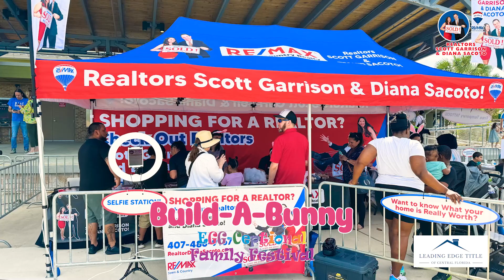Living in Oviedo, Fl - Build-A Bunny Oviedo, Fl Event!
Last Saturday was off the charts at the City of Oviedo's Egg-ceptional Family Festival! Partnering with us, Realtors Scott Garrison and Diana Sacoto, along with Leading Edge Title, we brought the Build-A-Bunny Booth to life! Kids went wild creating their very own bunny stuffed friends, while enjoying a plethora of activities under our Huge ReMax Tent - from Cornhole to free temporary tattoos and a vibrant coloring station. The cherry on top? Our EVENT Photo Selfie booth capturing all the egg-citing moments! Massive shoutout to everyone who made this magical day possible - you guys rock!

Obviously we are committed to serving the community here… And when you need to buy or sell a home here in the area, we would love for you to work with us- Realtors Scott Garrison and Diana Sacoto as the Realtors you Already Know! And to give you great service, we’ll be closing your home with Chris Fox and Angie Kontny at Leading Edge Title!

🔎Looking for one of the Best Oviedo, FL Realtor?!

Find out More about ReMax Town & Country and Oviedo Realtor Diana Sacoto on Google

For more Content about Top Realtor in Oviedo and the Best Central Florida Real Estate updates!